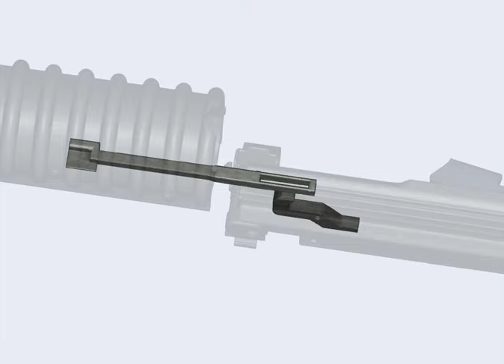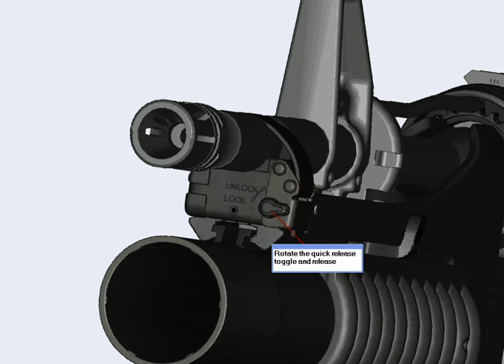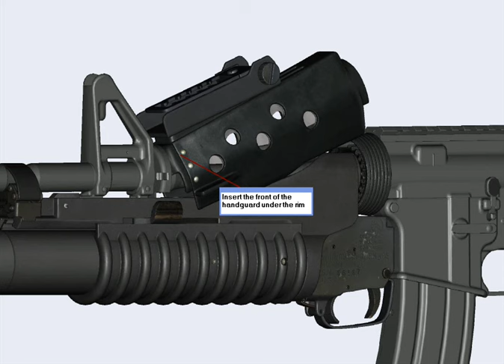M203 Assembly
Assembly of M203 Grenade Launcher